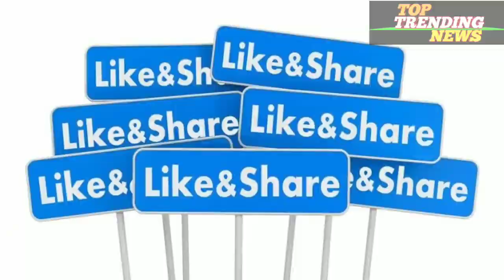आज 31 जुलाई 2019 का मौसम की जानकारी , Mausam ki Jankari , mausam vibhag aaj Weather News Today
weather today
weather in india now
pune climate
temperature yesterday
rain weather

1. weather forecast
2.
3. weather forecast india
4.
5.
6. आज का मौसम कैसा रहेगा 2019
7. आज के मौसम का हाल
8.
9. मौसम विभाग
10. कल का मौसम कैसा रहेगा
11. आज के मौसम की जानकारी
12. आज रात का मौसम कैसा रहेगा
13. कल का मौसम कैसा रहेगा
14. आज का मौसम दिल्ली
15. आज का मौसम पंजाब
16. आज का मौसम उत्तर प्रदेश
17. आज का मौसम कैसा रहेगा 2019
18. आज रात का मौसम कैसा रहेगा
19. आज का मौसम दिल्ली
20. कल का मौसम कैसा होगा
21. आज का मौसम का हाल वीडियो
22. मौसम समाचार
23. कल का मौसम कैसा रहेगा 2019